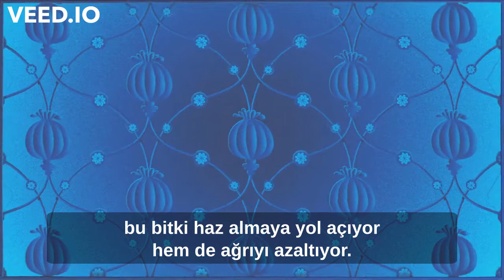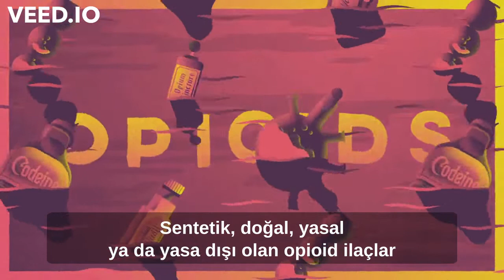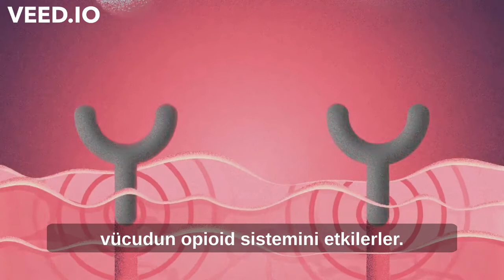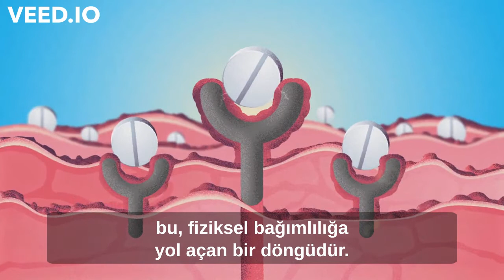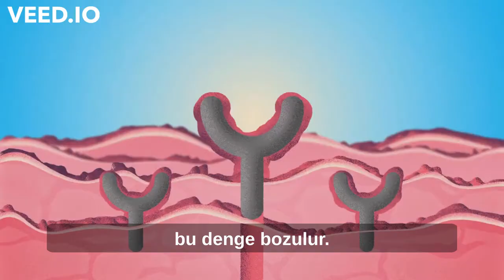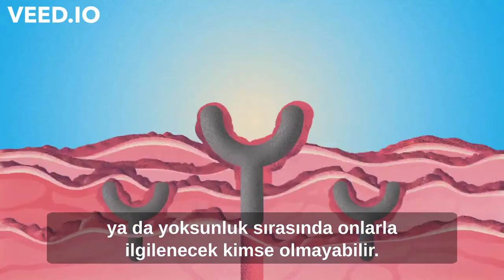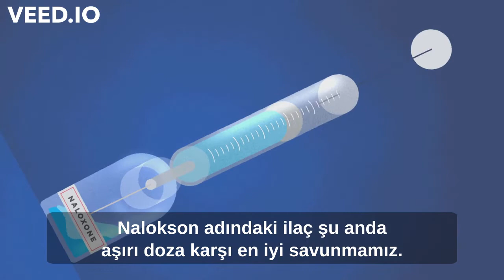Opiyat bağımlılığına sebep olan ne ve bununla mücadele etmek neden çok zor Mike Davis